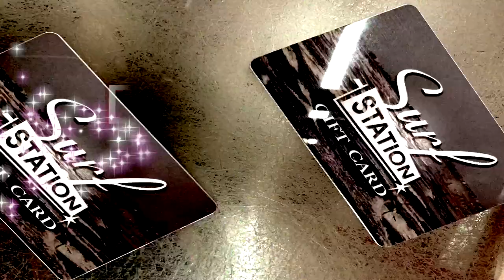DAY12 - 12 Days of Christmas 2023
*Giftcards can not be used to purchase other gift cards. 3 use per customer.
Call mgt for bulk order.

Hurry - 24 hrs only!